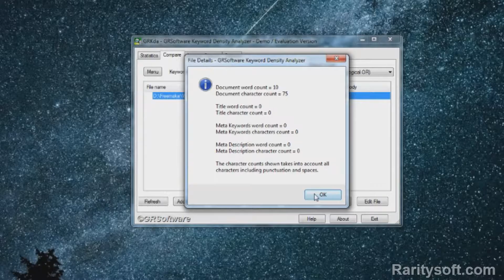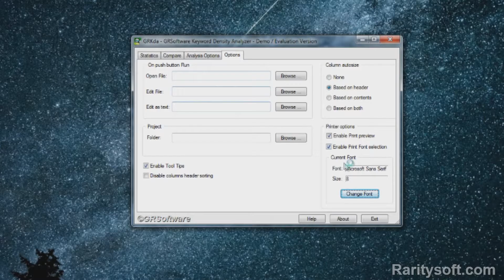Enter Keywords - GRKda Keyword Density Analyzer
Enter Keywords - GRKda Keyword Density Analyzer . More
GRKda runs under Windows Vista/XP/2000/NT/Me/9x and assist you in achieving high relevancy cores for your Web Pages in regards to the various search engines by allowing you to analyze and duplicate the Keyword Density 'mix' of the top scoring pages... all with just a few easy clicks of the mouse. Because GRKda gives you useful statistical data regarding the keywords in any html file, you can easily engineer your web page's statistical keyword percentage by selecting the precise statistical mix you wish to achieve (combining body, headers, title, comments, meta tags, alt etc..). The most powerful function of the program is the 'Compare' feature. GRKda allows you to easily compare your own web page's keyword density with that of your competitor's pages. By analyzing the pages that are scoring high in relevancy on the various search engines, you collect the statistical data that makes it a simple job to duplicate the keyword density mix of the top scoring web pages.